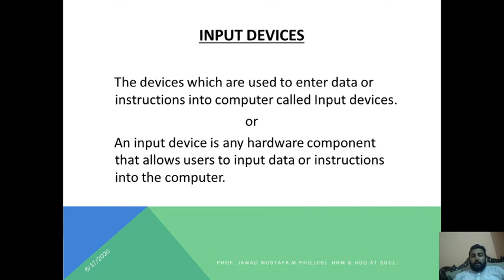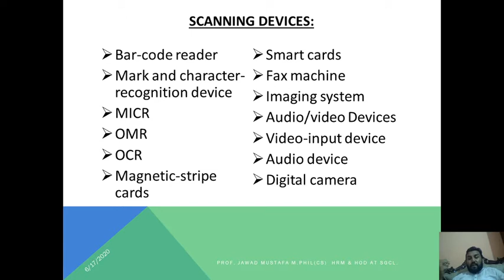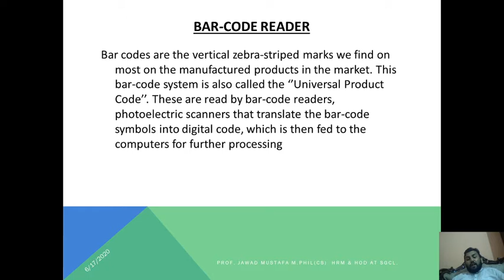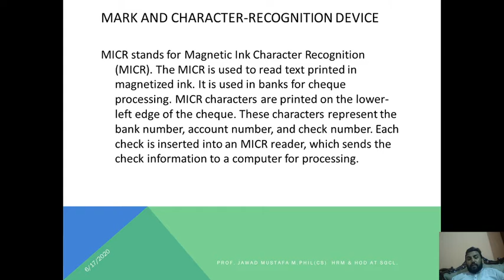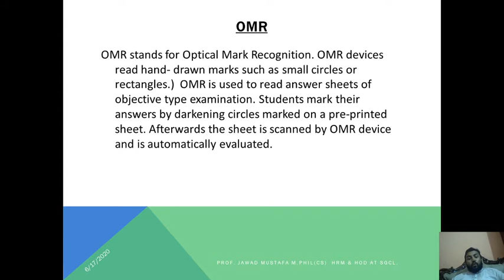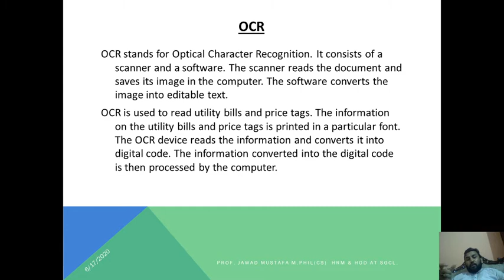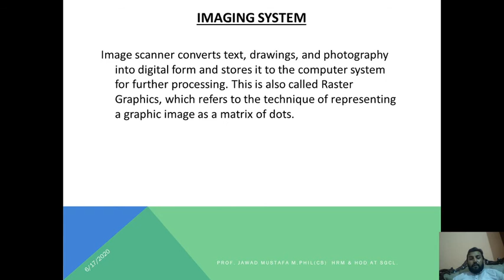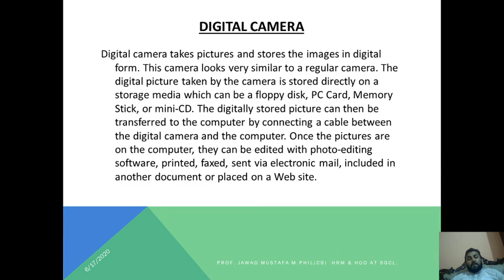Source Data Entry Devices by Prof. Jawad Mustafa M.Phil (CS) HOD & HRM at SGCL.